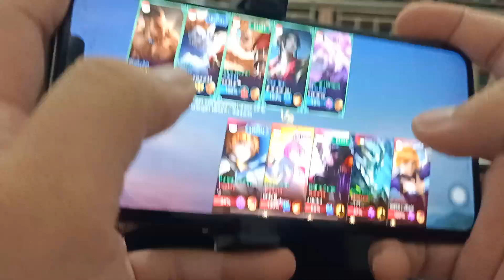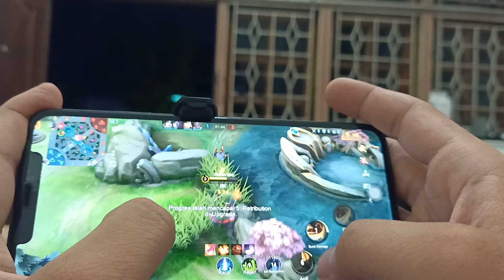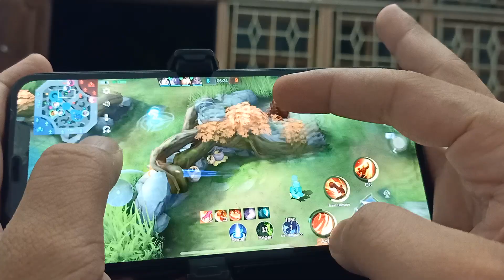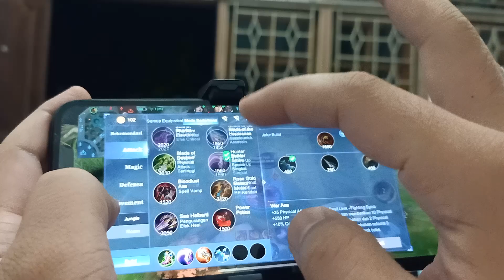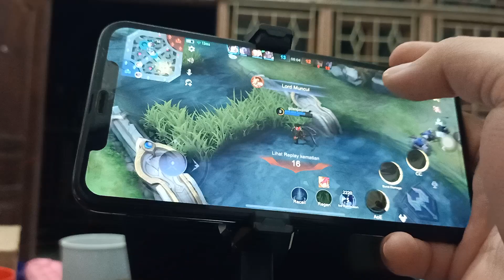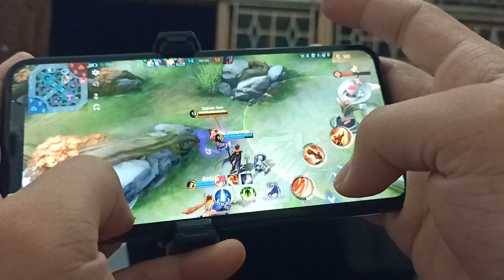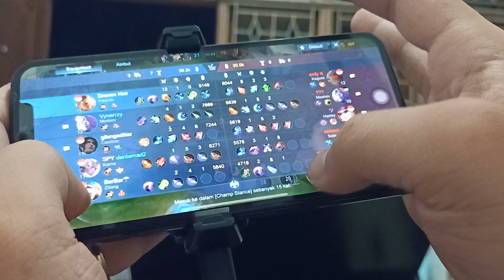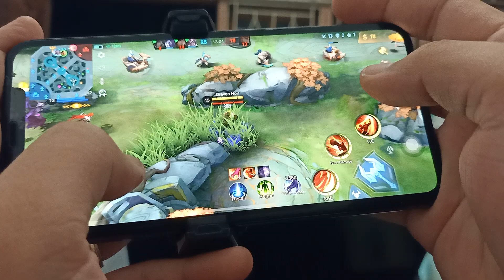Handcam Gameplay Paquito Jungle, Handcam Combo skill Paquito 2-2-3-1-3